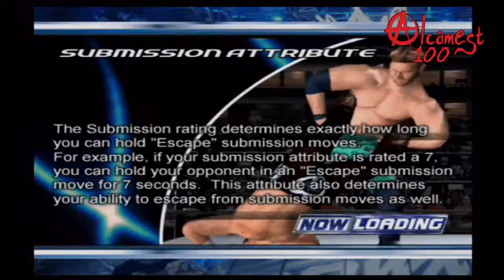Easy Come, Easy Go - Smackdown: Here Comes The Pain Season Mode #09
Can I Get 3 Likes On This Video?